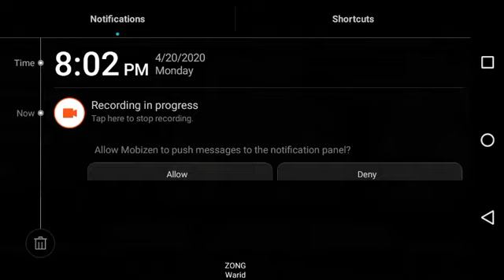Defense Zone 2HD || Mission 3 || MOST ENTERTAINMENT TV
HI GUYS ! THANKYOU SO MUCH FOR WATCHING VIDEO
most entertainment tv